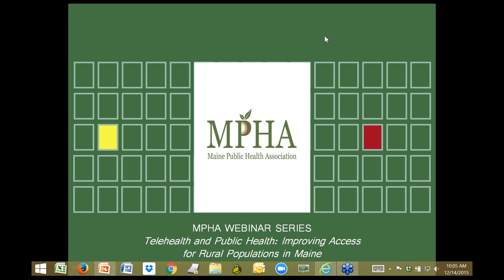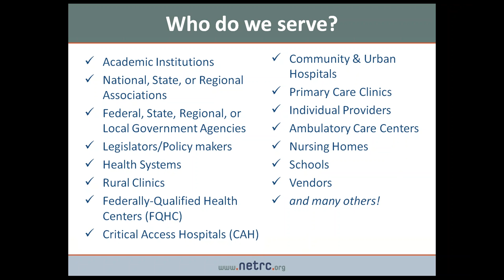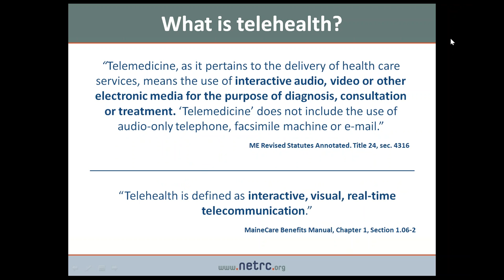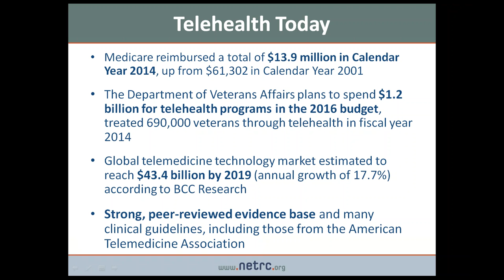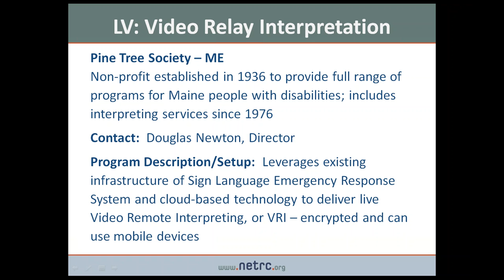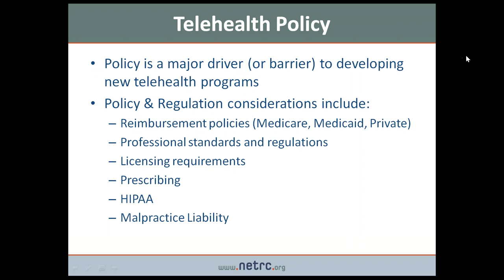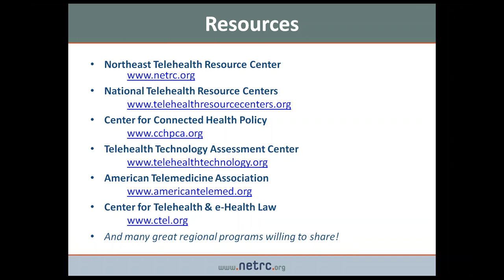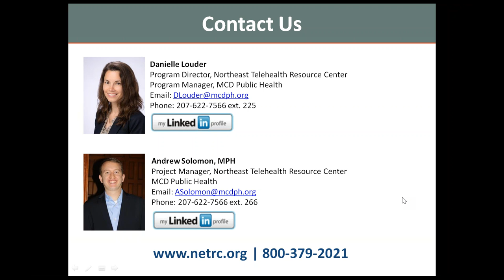Telehealth Public Health Improving Access for Rural Populations in Maine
December 2015- MPHA webinar series 2015/16. Join Northeast Telehealth Resource Center staff describe telehealth resources in Maine and how they interact with public health now and in the future.